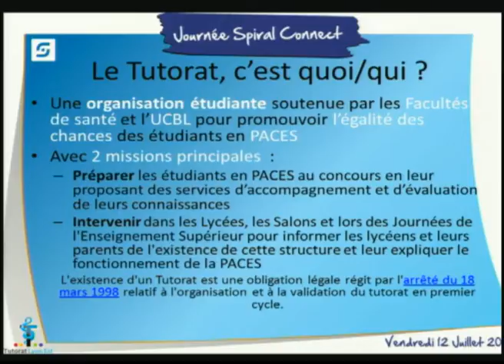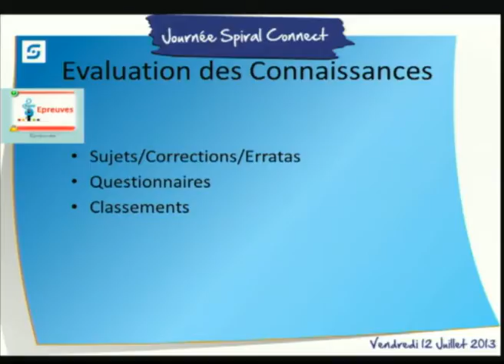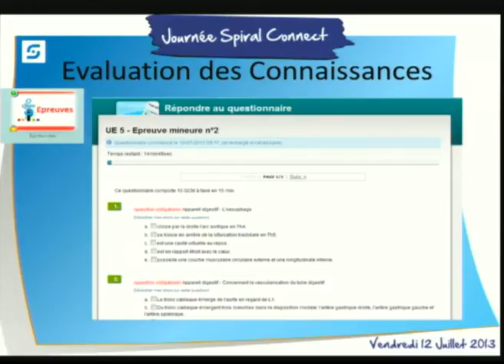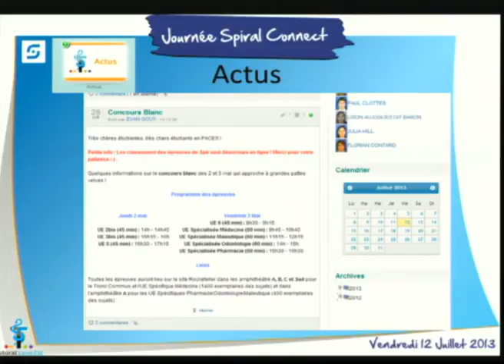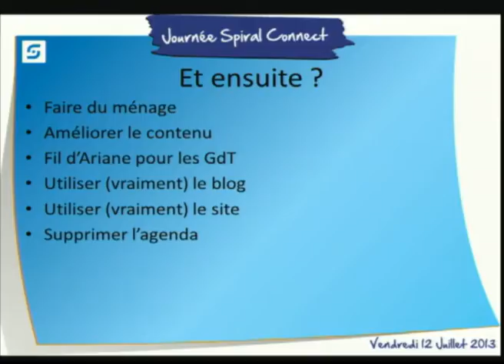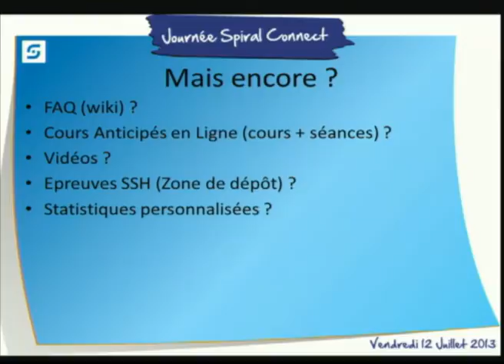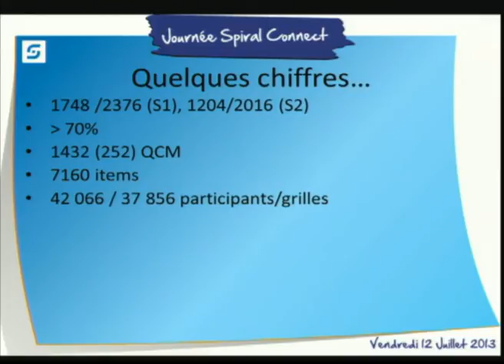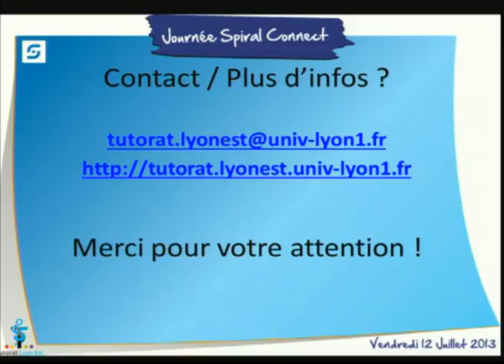TUTORAT PACES LYON EST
Dans le cadre de la Journée SPIRAL CONNECT 2013, présentation de l'utilisation de la plate-forme SPIRAL CONNECT par Evan GOUY, étudiant médecine Lyon Est 4ème année pour le Tutorat PACES Lyon Est.